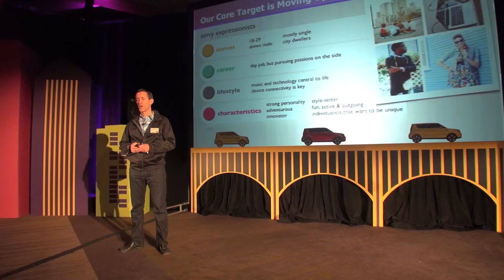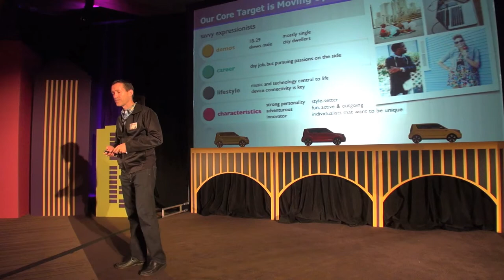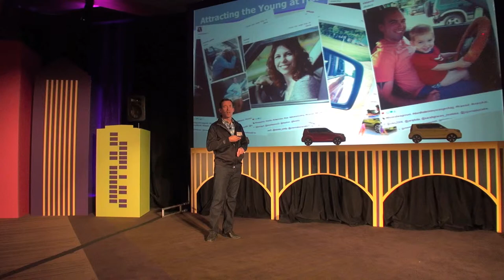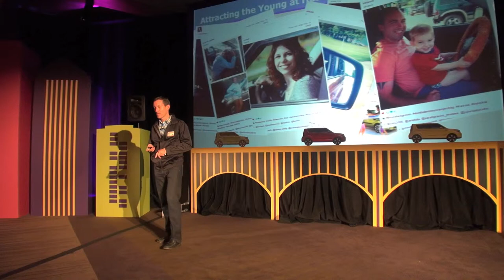2014 Kia Soul Marketing by Michael Sprague, Executive VP Marketing & Communications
2014 Kia Soul Marketing by Michael Sprague, Executive VP Marketing & Communications at the Media Launch in Minneapolis.